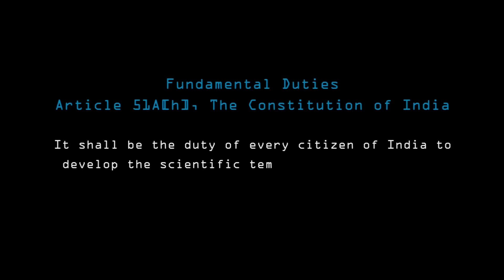മതം വിഴുങ്ങിയ മതേതരത്വം | Panel Discussion | Awake'24 | Perambra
മതം വിഴുങ്ങിയ മതേതരത്വം | Libi Sebastian | Yazin Omar | Prasad Vengara | Jafar Chalikode | Panel Discussion | Awake'24 | 2024 March 24 | Town Hall,Perambra
Cuts : Sinto Thomas